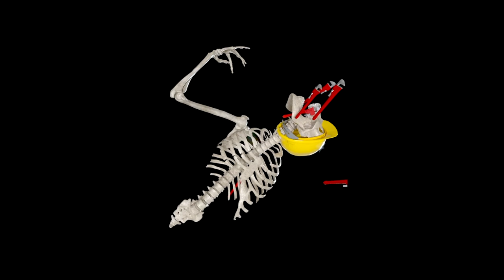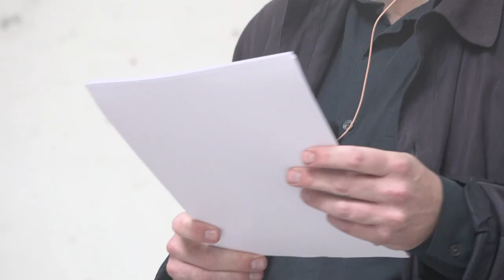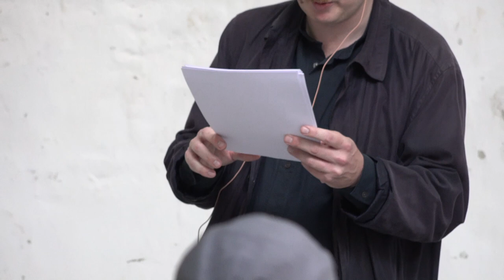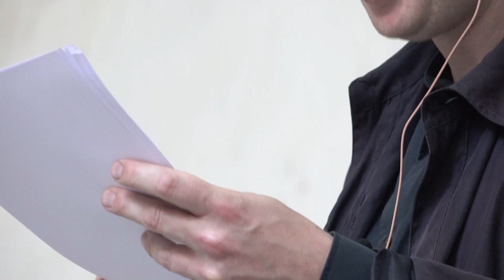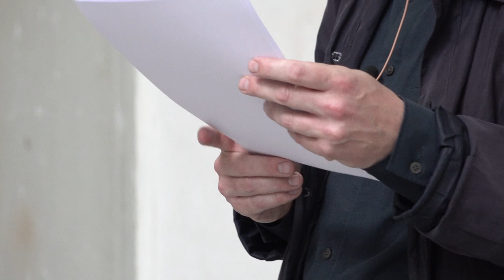WHY WORDS NOW HENNING LUNDKVIST 11.5.2021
The Sculpture School, The Royal Danish Academy of Fine Arts Copenhagen
Why Words Now is organised by artist and academy professor Simon Dybbroe Møller.